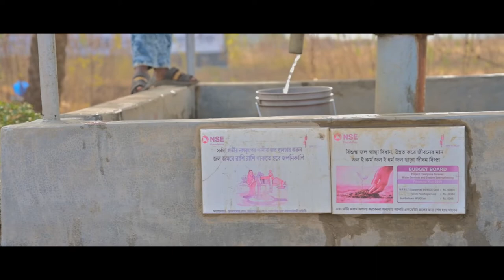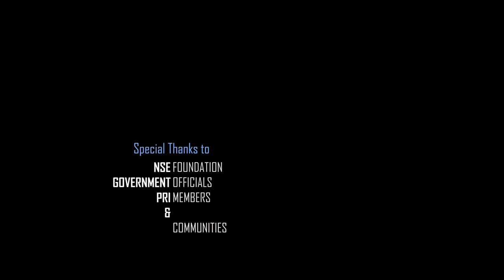Birbhum in Search of Bright Days - Video Trailer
A healthy future starts with clean water. Watch this short film - Birbhum in Search of Bright Days – a video produced by Water For People India Trust in collaboration with NSE Foundation that showcases how the aspirations of people in two blocks – Rajnagar and Khoyrasol - of Birbhum district in West Bengal are coming to life through clean water provided as part of ‘Achieving Total WASH coverage for excluded communities’ program with our partner NSE Foundation.